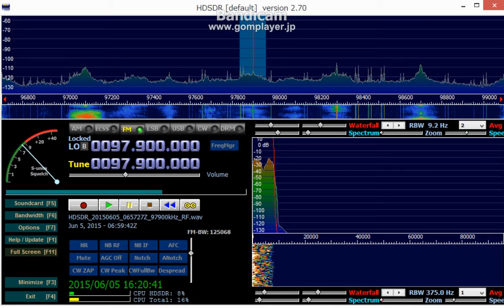97.9 MHz 凱旋 June 05,2015 0700 UTC